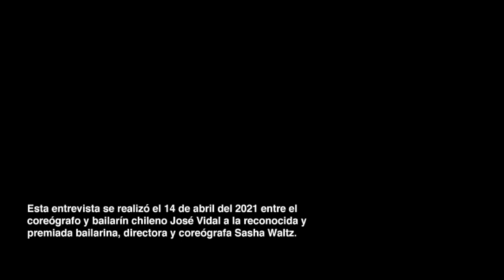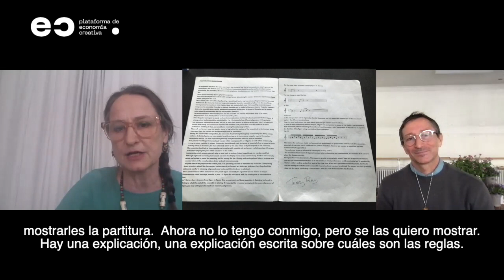De coreógrafa a coreógrafo, Sasha Waltz conversa con José Vidal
La plataforma de Economía Creativa presenta:
De coreógrafa a coreógrafo es una entrevista que realizó online el 14 de abril el coreógrafo y bailarín chileno José Vidal a la reconocida y premiada bailarina, directora y coreógrafa Sasha Waltz, desde Alemania, donde se encuentran.

Podrás conocer la visión de Waltz sobre la pandemia, cómo ha cambiado la creación y circulación de la danza, el trabajo de bailarinas y bailarines, la comunidad europea, su nuevo trabajo, qué podemos aprender como sociedad en relación a la pandemia y más.